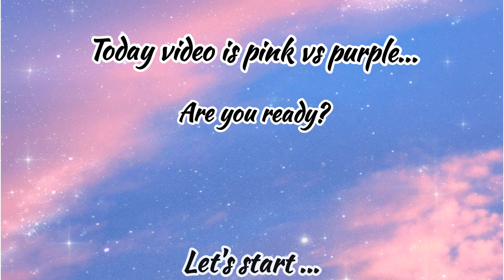pink✨vs purple ❤️||choose your favorite||nails💅/heel👠/phone📱/ dress👗/crown👑etc..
hello guys.